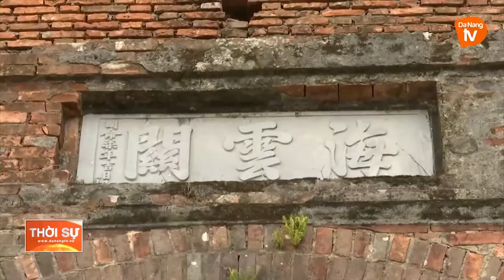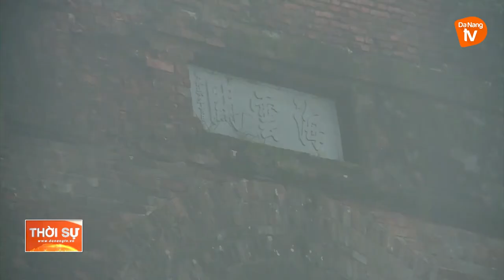BẢO TỒN, PHÁT HUY GIÁ TRỊ DI TÍCH HẢI VÂN QUAN